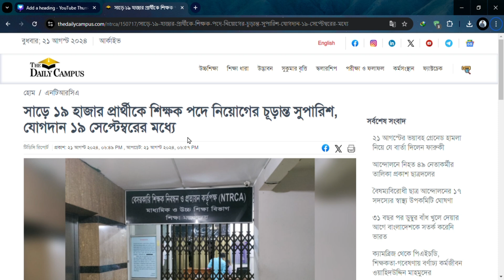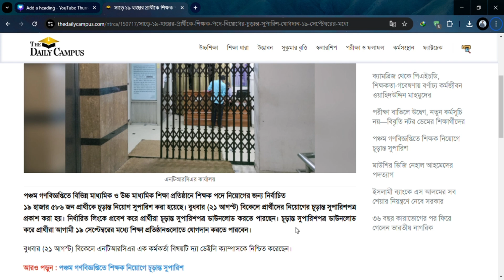অবশেষে ৫ম গণবিজ্ঞপ্তির চূড়ান্ত সুপারিশ সম্পন্ন || 5th gonobiggopti appointment letter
৫ম গণবিজ্ঞপ্তিতে চূড়ান্ত সুপারিশ, নিয়োগদান সেপ্টেম্বরের ১৯ তারিখের মধ্যেই।
৫ম গণবিজ্ঞপ্তিততে সুপারিশপ্রাপ্ত ১৯,৫৮৬ জন শিক্ষক।